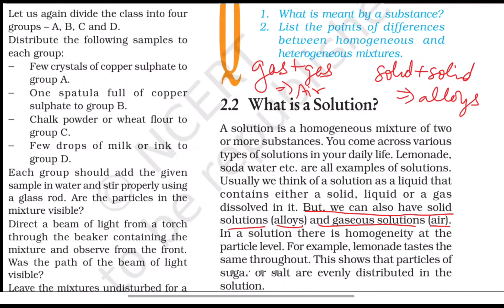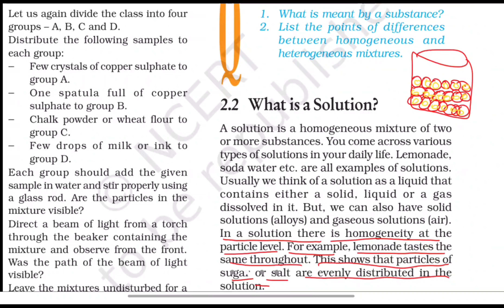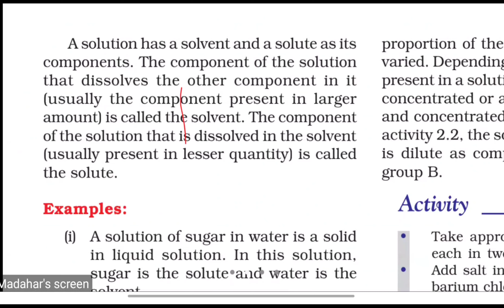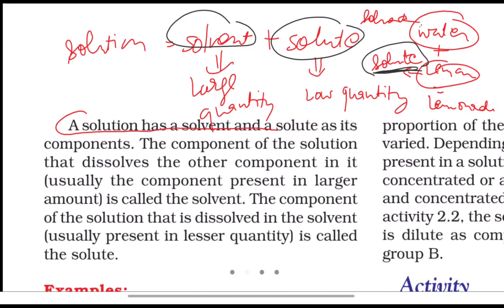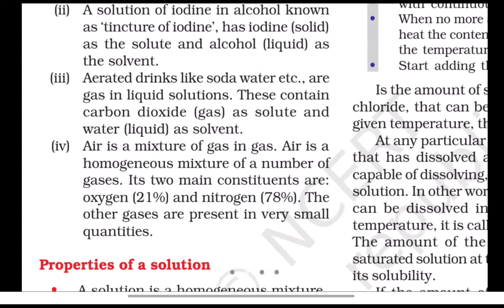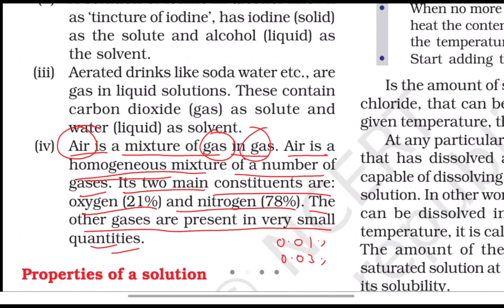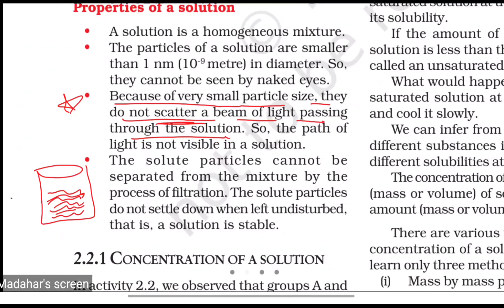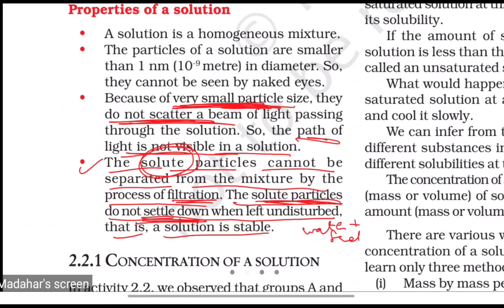Class 9th Science, Ch 2 Is Matter Around Us Pure, Part 3rd